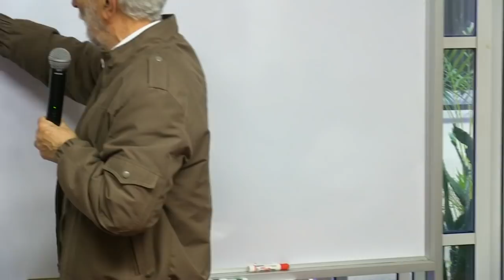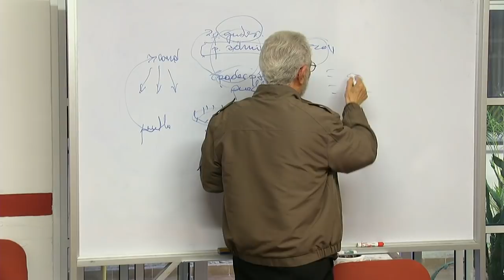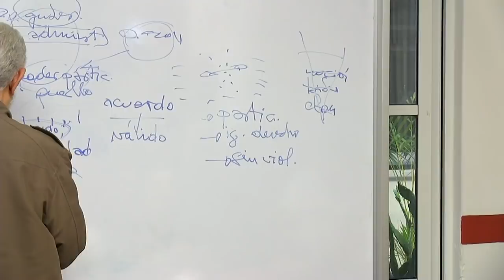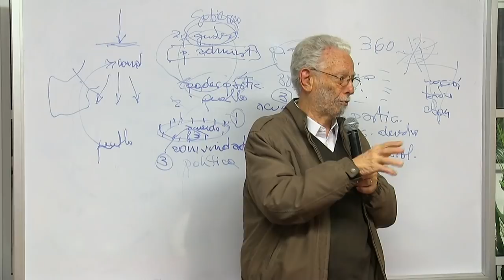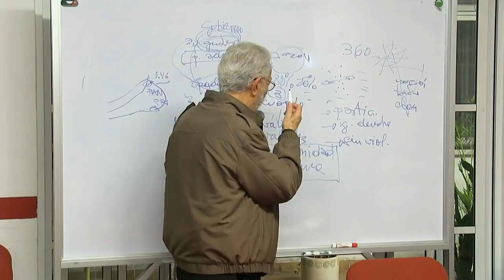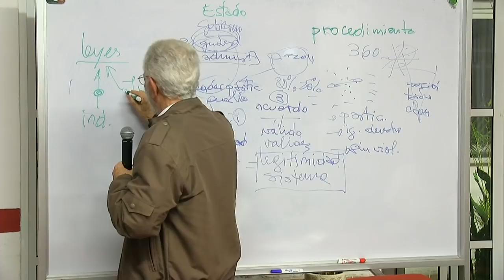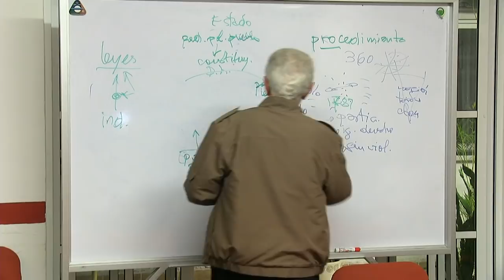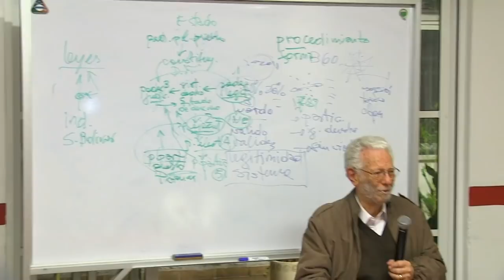Enrique Dussel - Una Teoría Política para América Latina Hoy - Sesión 9